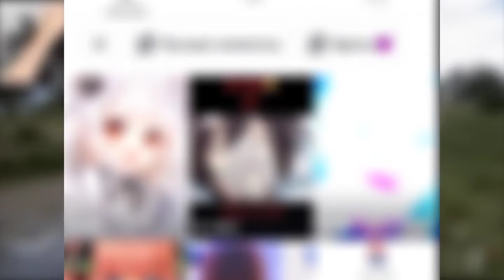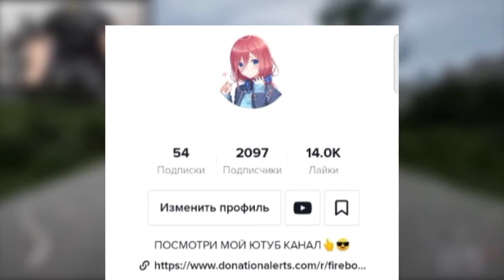Как набрать подписчиков в ТикТок за 7 дней